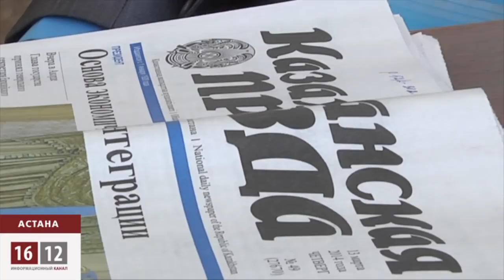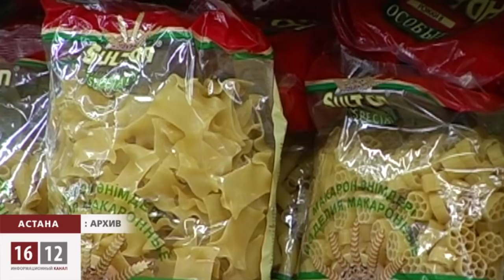Казахстан теряет независимость? / 1612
Евразийский союз, о котором постоянно твердит Нурсултан Назарбаев — это фактическая потеря независимости Казахстана. Российский бизнес поглотит казахстанский и от этого пострадают, прежде всего, простые казахстанцы.